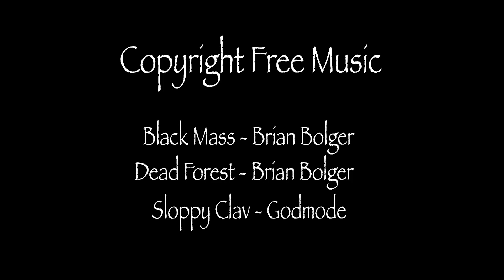Manequim - Curta-Metragem LGBT: Horror Short Film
A jovem Eva mora com Leni, com quem tem um relacionamento peculiar. Um dia após um segredo ser revelado, tudo muda.

Eva lives with Leni, with whom she has a peculiar relationship. One day after a secret is revealed, everything changes.